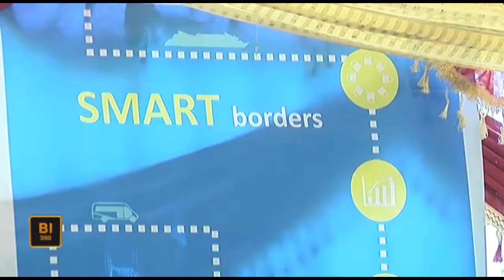world custom day